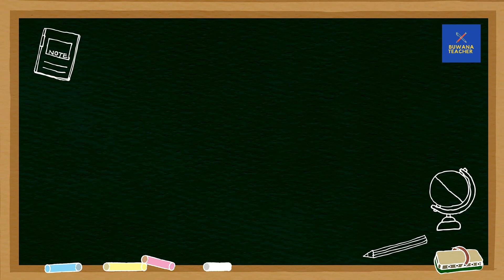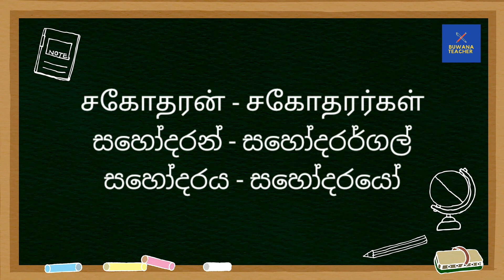Second language tamil /ඒකවචන - බහුවචන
Grade 6 second language
tamil sinhala learning video
second language tamil learning
easy learning tamil
sinhala basic in tamil
tamil sinhala class

සිංහලෙන් දෙමළ
සරල දෙමළ
දෙමළ රචනා
පාසලේ දෙමළ

සමීප පරිසරයේ  වැඩෙන මල් හදුනාගෙන පුකාශ කරයි.